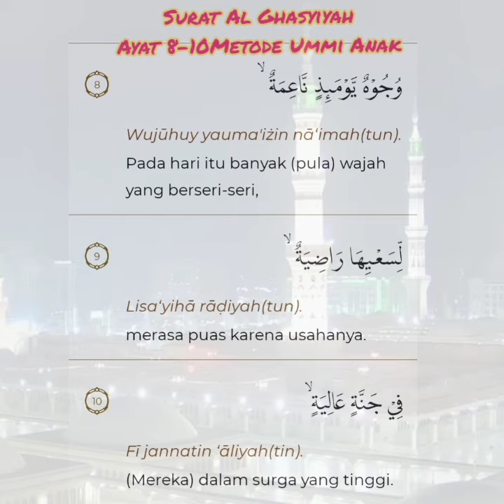Al Ghasyiyah Metode Ummi 10 x Pengulangan Ayat 8-10